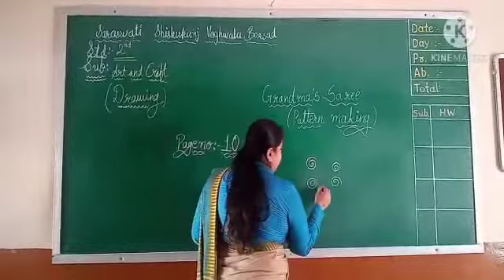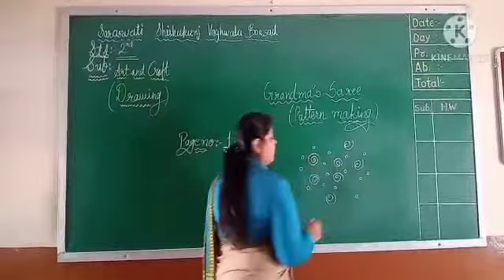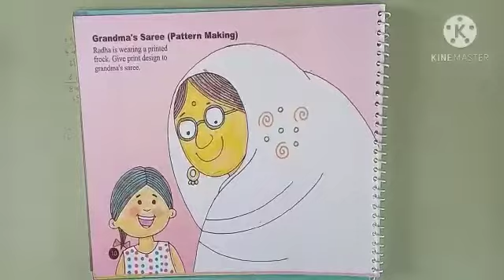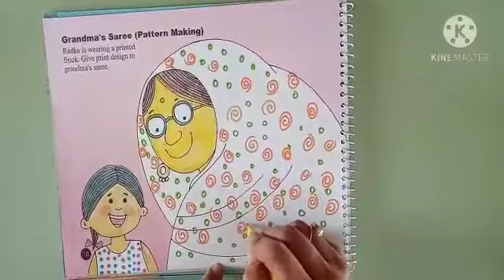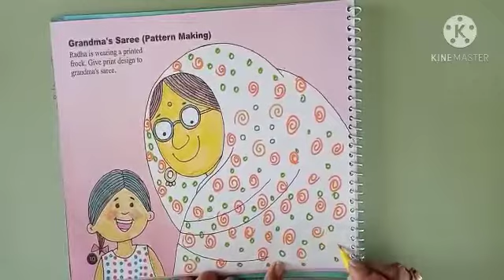2 ART & CRAFT 03 01 2021